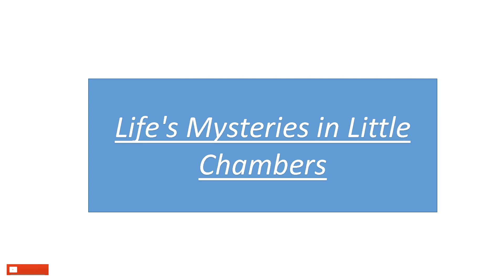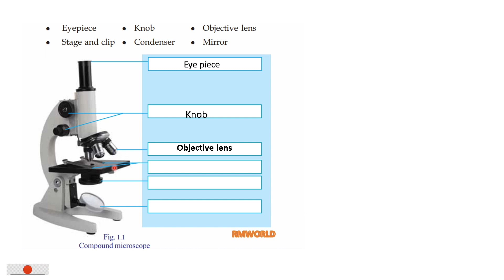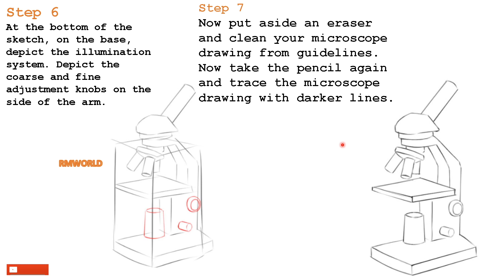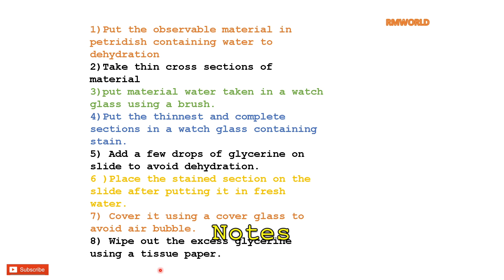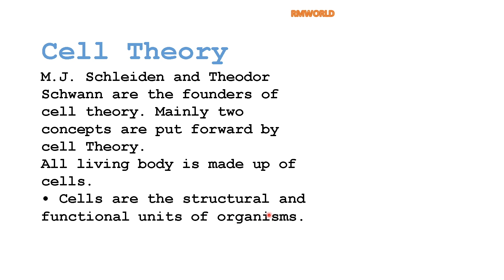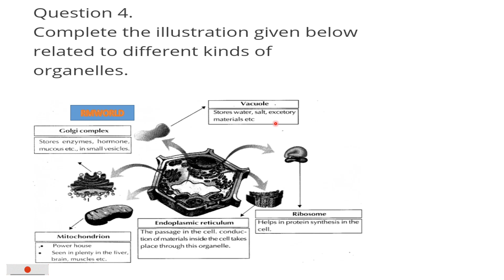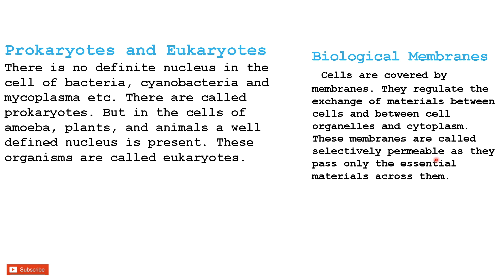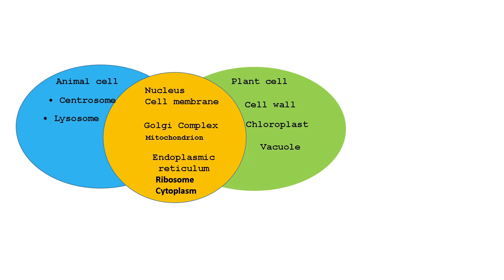Scert Class 8 Biology Chapter 1 | Life's Mysteries In Little In Chambers(With notes) | Kite Victers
SCERT Kerala syllabus 8th standard biology chapter 1 (with notes)

This tutorial video covering SCERT syllabus Basic Science Biology - Chapter 1 in a simple and smart way in the native language to learn easily and solving all problem in it (for English medium)

(rm world has created Kerala Syllabus 8th Standard biology Guide for English
Medium Chapter wise Questions and Answers,Notes are part of Kerala Syllabus 8th Standard Textbooks Solutions. rm world has given SCERT Kerala State Board Syllabus 8th Standard Basic Science (biology)Textbooks Solutions Of Kerala Class 8 Part 1 Kerala State Syllabus 8th
Standard Basic Science Textbooks Solutions)

Kerala State Syllabus (SCERT)

Life’s Mysteries in Little Chambers CLASS 8 BIOLOGY CHAPTER 1 SCERT KERALA MALAYALAM